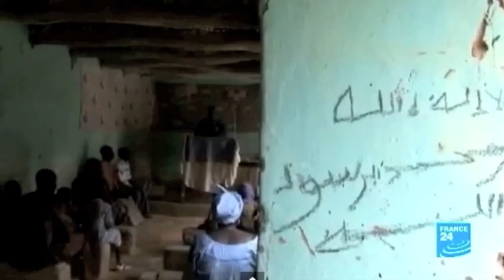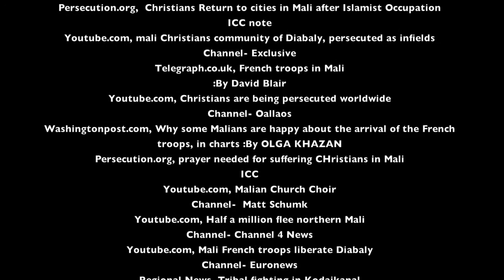Mali Praise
"Thank you, France, for saving our lives."